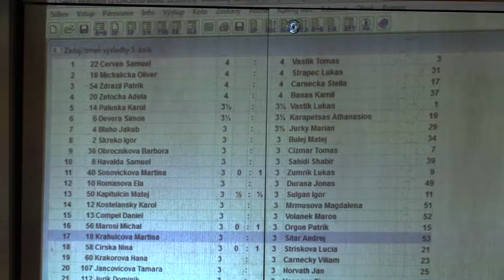5.4. Adela Zetocha - Kamil Baňas 0:1